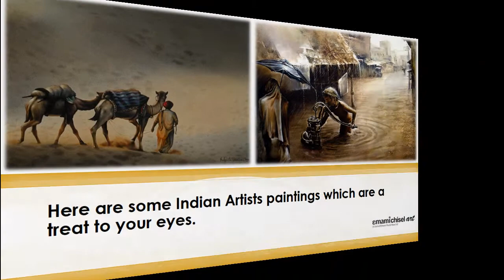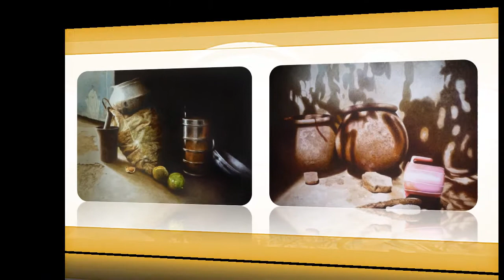The Most Realistic Indian Artists Paintings ever seen- 2015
Emami Chisel Art is a renowned art gallery in India where several unbelievable Indian artists paintings can be seen. Here are some of them.